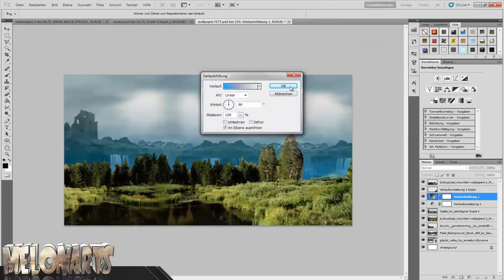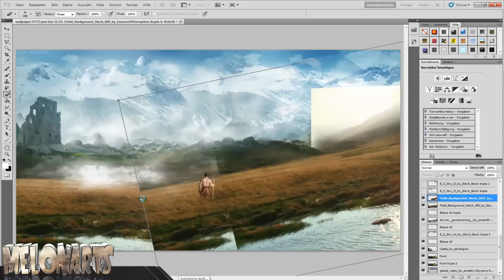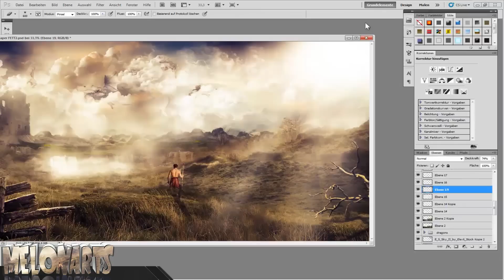Dovahkiin | Speed Art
Welcome to my new speed art. I used to play Skyrim the last days and so I decided to make a speed art about it. As always, hope you like it. If you do, leave a comment or a like please :)

I think he did a really nice job. Thanks Yashi, you rule :)

-Melon ♥